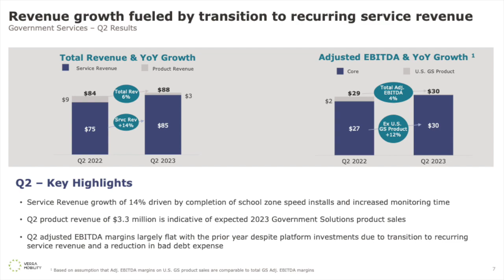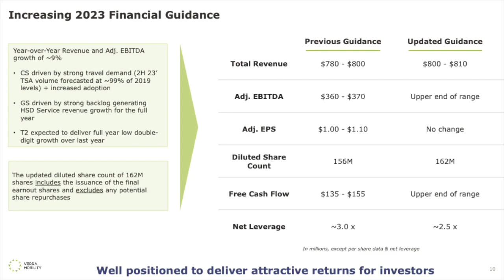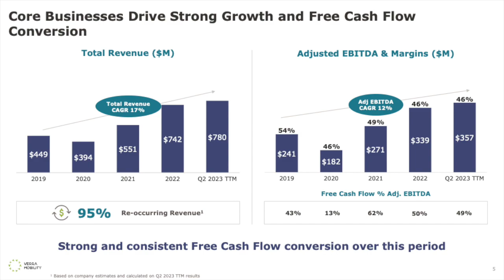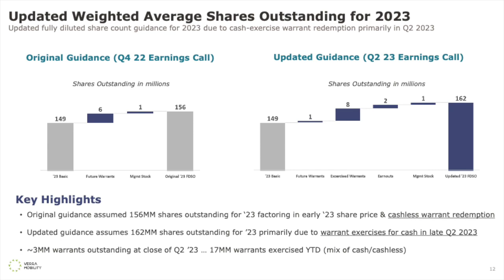Verra Mobility VRRM Q2 2023 Earnings Call & Presentation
In this video, we dive into Verra Mobility Q2 2023 earnings report which includes key financial metrics that indicate its growth potential and profitability. Join us as we show the numbers and provide valuable insights for informed decision-making.